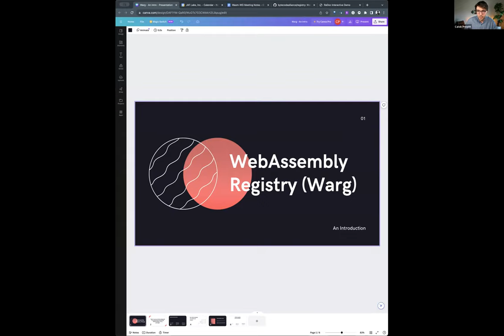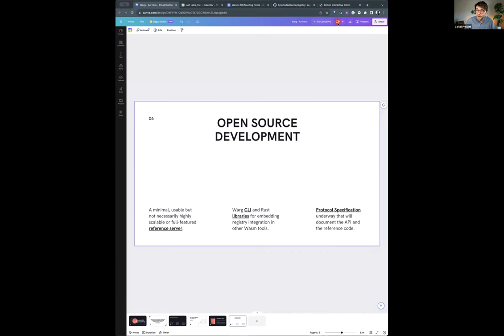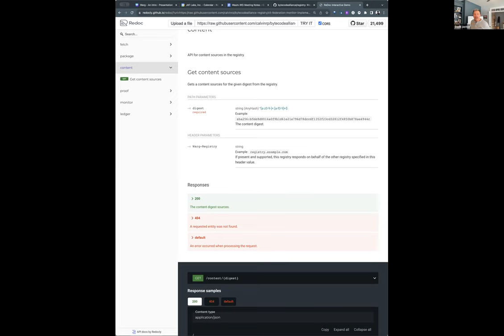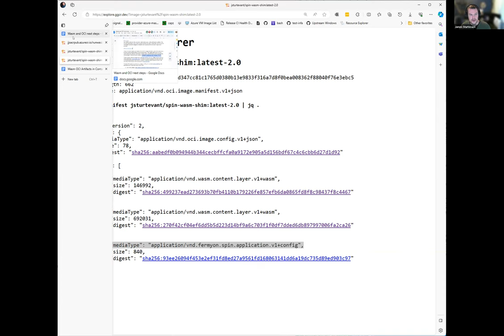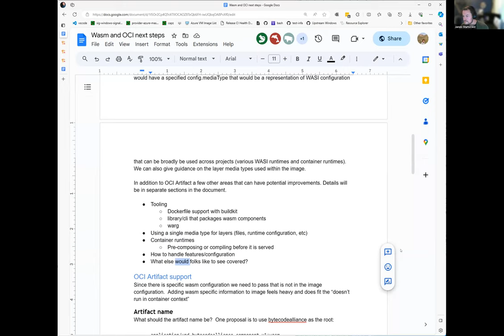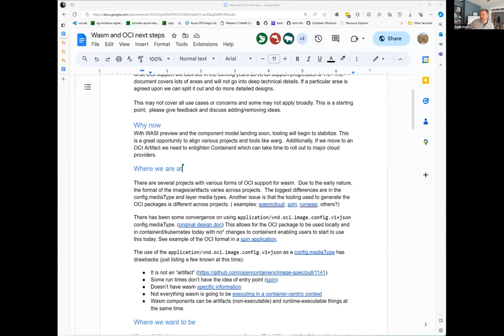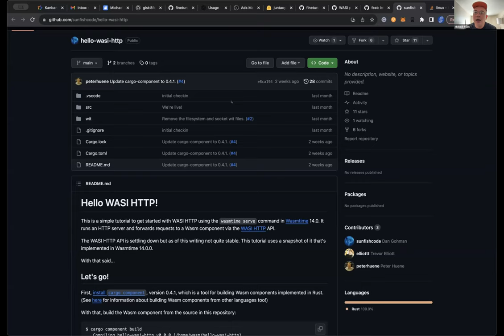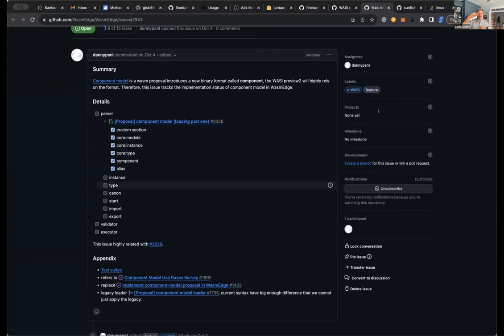CNCF Wasm-wg Meeting 2023-11-28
In this instance of the CNCF Tag-Runtime Wasm Working Group we discussed the Warg Wasm Component Registry led by Calvin Prewitt, OCI + Wasm led by James Sturtevant, and an update on WasmEdge Component Model implementation led by Michael Yuan.